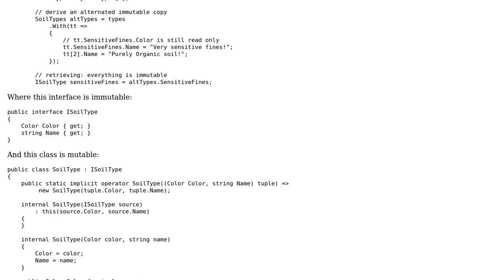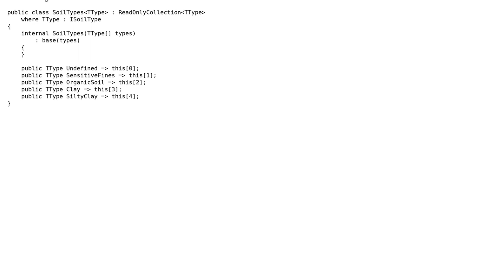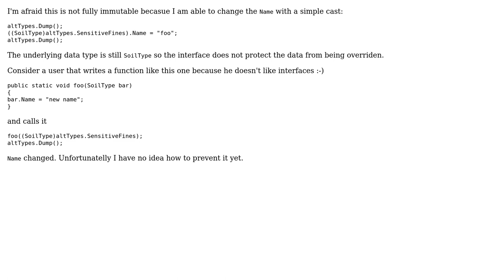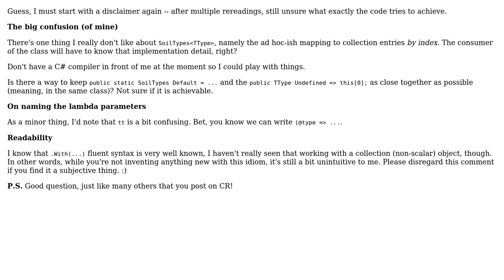Table builder pattern (3 Solutions!!)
Table builder pattern

With thanks & praise to God, and with thanks to the many people who have made this project possible! | Content (except music & images) licensed under CC BY-SA | Music | Images & others | With thanks to user t3chb0t user Igor Soloydenko user Dmitry Nogin and the Stack Exchange Network Trademarks are property of their respective owners. You are responsible for your own actions.